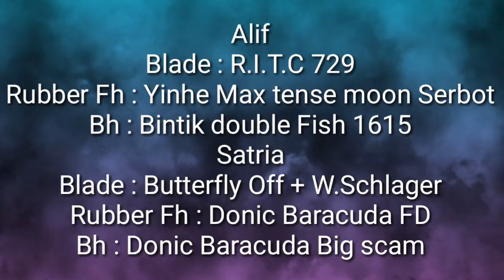Anak kecil masuk Final Satria Mepro vs Alif Adi Pati angin Tenis meja Bupati Ciamis cup 2022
Turnamen tenis meja kali ini menampilkan Sodara Alif Adi Pati Kuningan berhadapan dengan Satria Mepro Bandung di bupati Ciamis cup tingkat Jawa barat 2022 di katagori Usia 11 Tahun